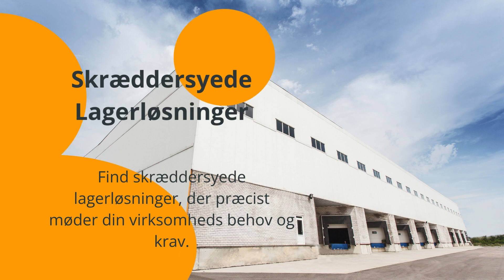Opdag Allingåbros Top Lager- og Produktionslokaler: Boost Din Virksomhed i Dag!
Er du på udkig efter det perfekte sted til dit lager eller produktionsvirksomhed? Allingåbro byder på en unik kombination af moderne faciliteter, fleksible lejeaftaler og en strategisk placering. I denne video dykker vi ned i de 8 største fordele ved at vælge Allingåbro som din virksomheds nye hjem. Fra skræddersyede lagerløsninger til bæredygtige faciliteter, se hvordan Allingåbro kan være nøglen til din virksomheds succes.